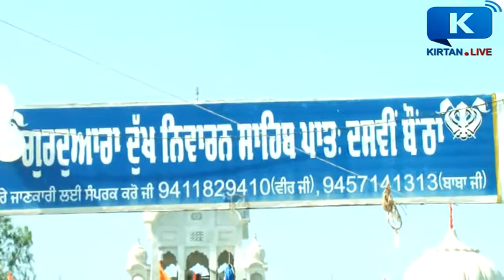Bhai Guriqbal Singh Ji Bibi Kaula Ji Amritsar at Puranpur Pilibhit On 4 March 2017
Bhai Guriqbal Singh Ji, Bibi Kauli Ji Amritsar at Puranpur Pilibhit On 4 March 2017-Live Kirtan and Sikh Events